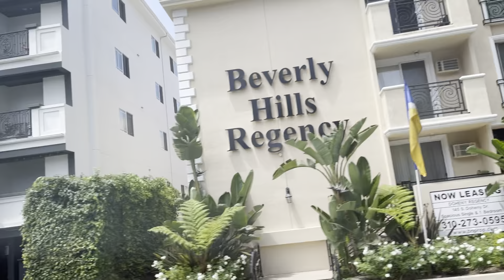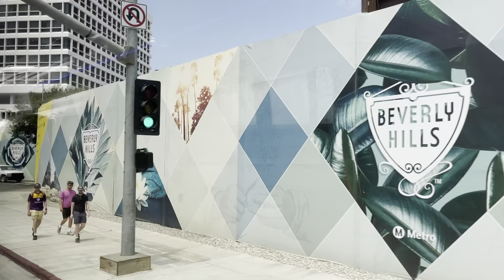BEVERLY HILLS CALIFORNIA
losangeles# California # Beverly Hills